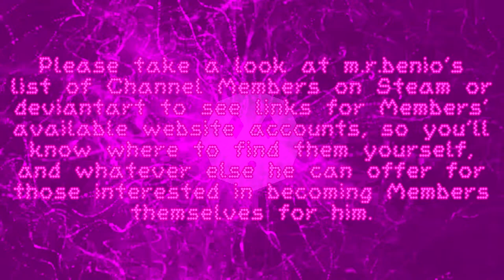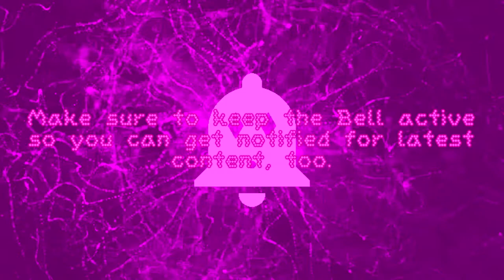YouTube Channel Membership Count - October 2019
...I don't think this is working out...